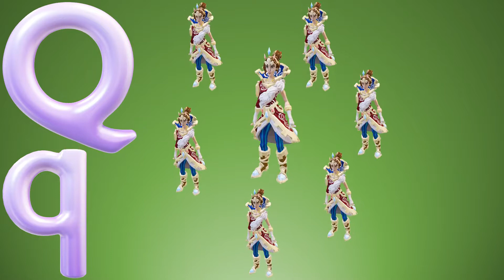Kids A to Z learn | A for apple | B for ball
Best way to learn ABC for kids is to let them watch the related objects, that will help them memorize and learn first.